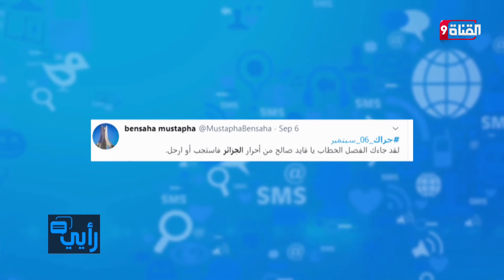آلاف الجزائريين يتظاهرون ويهتفون بخمسة مطالب